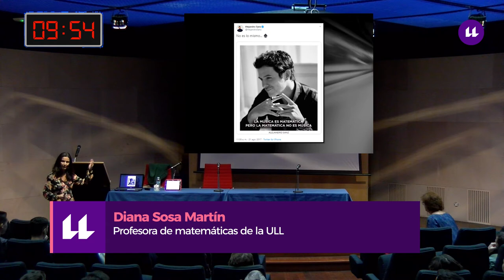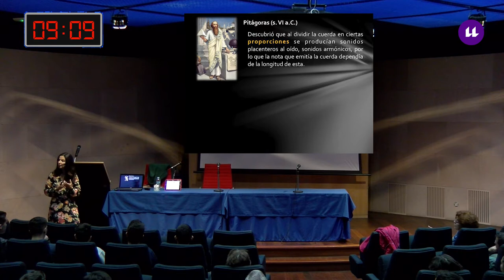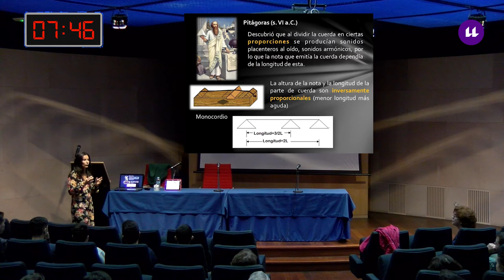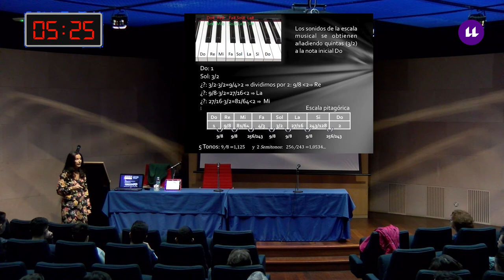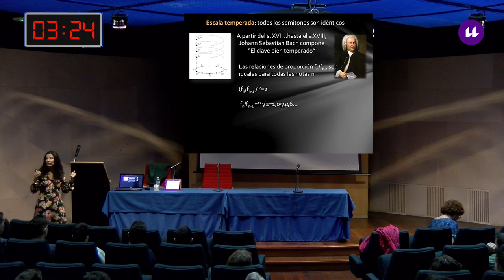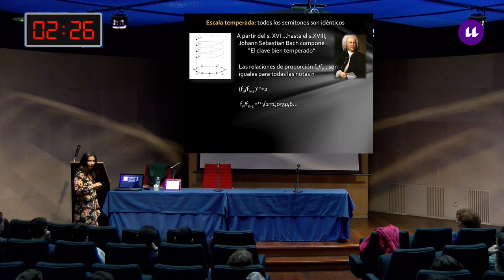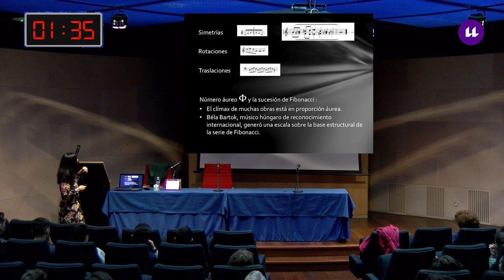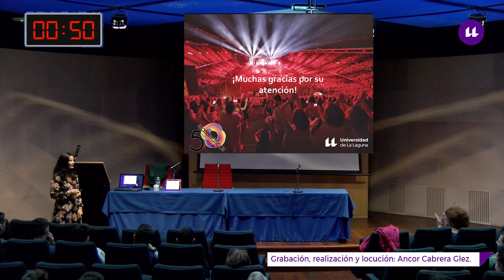¡Vámonos de concierto matemático! - Fisquito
Un Fisquito de Matemáticas. Novena Temporada: Diana Sosa Martín, 14/11/2019, Aula Magna de Matemáticas y Física de la ULL